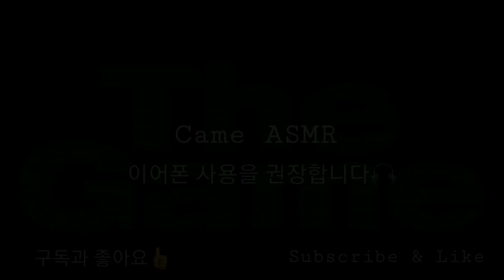[오디오북 ASMR] 당신의 마음을 안아줄게요 #13(by 김지훈) 당신의 사소함 | 책 읽어주는 남자(reading book)/音フェチ/ Korean ASMR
●Tu Es Ma Came 채널 후원하기

●Tu Es Ma Came 자막넣기(Help me out on the translations)

책 읽어주는 남자

#13 당신의 사소함

사랑에 빠지는 일은,
아마도 당신의 사소함에 빠지는 일인가 보다.
당신의 사소함이 너무 사랑스러워서 내내 함께하고 싶어지는.

그래서, 오늘 하루는 뭐하면서 예뻤어?

출처 - 당신의 마음을 안아줄게요, 김지훈, 진심의꽃한송이

새로운 영상과 Came의 방송을 보시려면